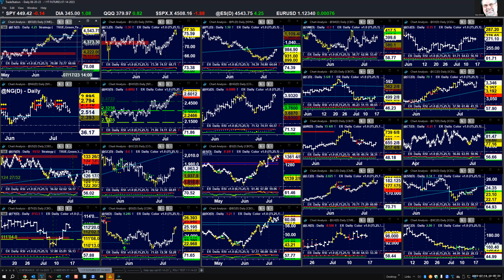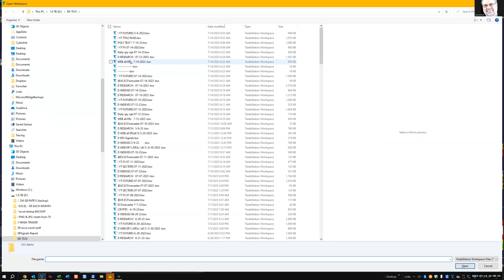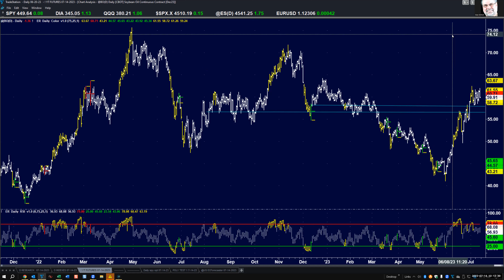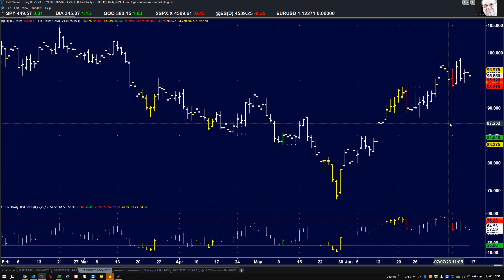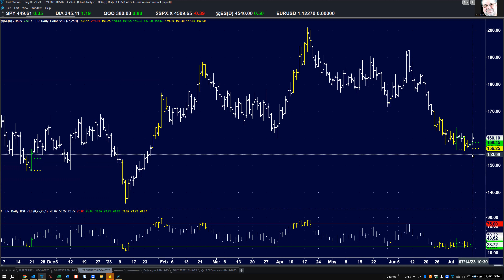07-14-2023 Market Analysis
Another new high and the second day of overbought condition. Expecting a dip to close gaps from early this week.